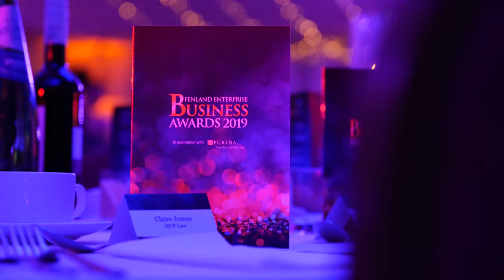Fenland Enterprise Business Awards 2019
A fantastic evening celebrating business excellence in the Fenland district.